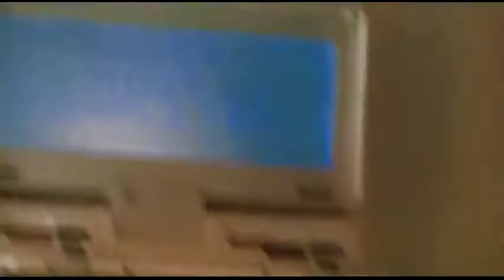Shad Finally Completes A (Modified) Power Hour! Part 3 of 3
Shad could never complete a power hour with us.  He always puked.  I have old videos of that (that have not been posted as of now), but today we tried a different approach.

For those of you who do not know what a "power hour" is, basically it's a shot of beer (yes, a SHOT of beer) every minute for a full hour.  While this doesn't sound like much to you seasoned drinkers that have not done a power hour, it can equate to 5-6 or 11-12 beers in one hour (depending on the size of the shot glass you use--we've done single and double).

The first 10 minutes are nothing, for me it takes a good 30 minutes to get a good feel for drinking, then the 40s and 50s really get fun!  But again, Shad could never quite make it.  He tried 3 times.

Now Alyssa and Rob are over, and we're doing a variant of the power hour called a "Russian Power Hour", which is basically a shot of vodka every 10 minutes for an hour.  (There are other variants, such as the "Centurion" (shot of beer every minute for 100 minutes), or the "Russian Centurion" (shot of vodka every 10 minutes for 100 minutes)).  Problem is, Shad doesn't like vodka, so Alyssa and Rob switched it up so we do a different shot every 10 minutes.

Shad did it!  This is part 3.  Note that Matt and Sam are there too, but they sat out of the power hour since they had to leave early.

Most importantly, notice how I keep myself together until the very end.  Once we ate, the others came back alive, where I decided it was time for a nap.